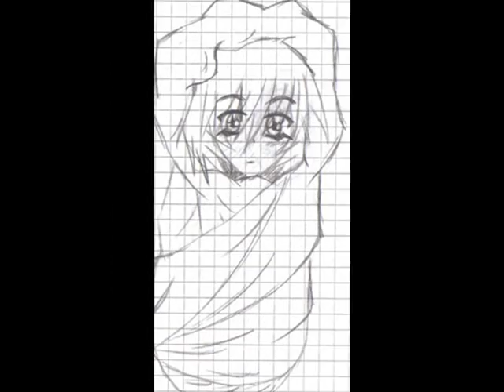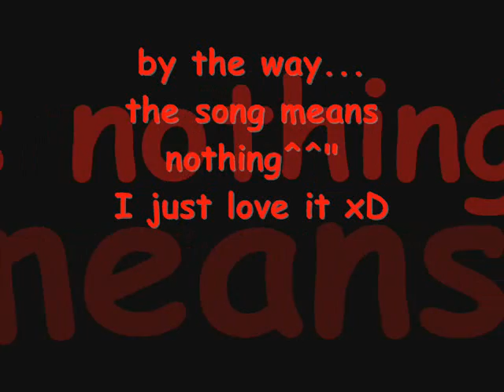My Own Works :D (Drawings) part 1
woohoo xD
finally I made a slide show of my anime/manga drawings :D
well 4 pics are not mine: they are drawn by DevilDante aka Sven^^
(I love this band-.- xD)